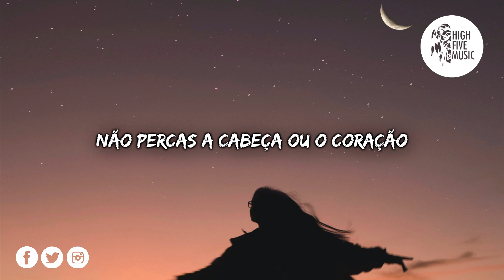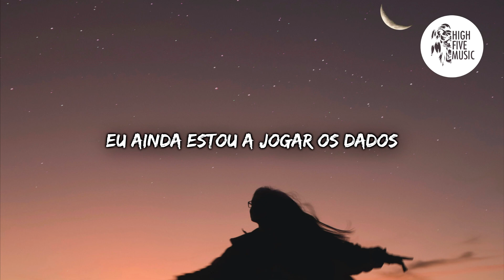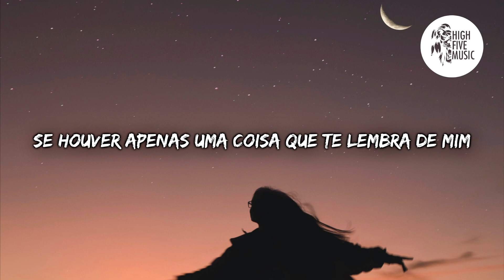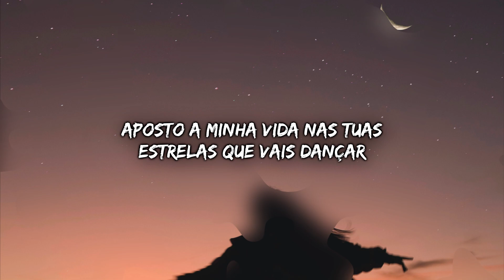Unknown Brain - Dancing On The Moon [Tradução/Legendado] ft. Luke Burr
🎵 🎶 HighFiveMusic 🎵 🎶

📷 Wallpaper: Photo by Javier Allegue Barros on Unsplash

✔ Deseja contactar-nos?  🎧 🎵 🎶

🎤 Letra:
Quando eu estou acordado durante a noite,
Não consigo diminuir o barulho,
Rasga todas as preocupações
Fora da minha mente
Sobre quem eu deveria ser,
Eu começo a acreditar,
Eu não consigo acertar
Lembra-te dos dias, eu deixei escapar
Eram tempos mais simples

Mãe disse-me antes de saíres,
Se houver apenas uma coisa que te lembra de mim

Criança quando estás sozinho,
A um milhão de milhas de casa
A sentir o peso do mundo nos teus ombros
Criança não te esqueças de quem és
Não percas a cabeça ou o coração
Aposto minha vida nas tuas estrelas que vais dançar
Dançar na lua
Aposto a minha vida, tu estarás a dançar na lua
Dançar na lua
Dançar na lua

Talvez a minha bússola estivesse errada,
E eu ainda estou a caminho
Cada dia mais perto de onde pertenço
Eu ainda estou a jogar os dados
A rezar às vezes,
Não dura tanto tempo
Estou a perder a minha fé
Estou-me a afastar do que tu sabias o tempo todo